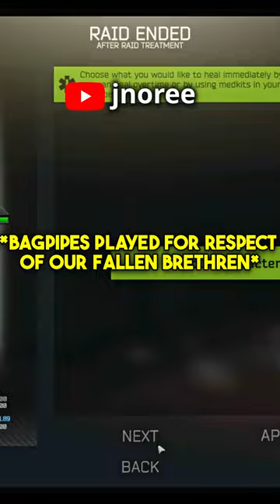Press F for respect for our fallen brethren